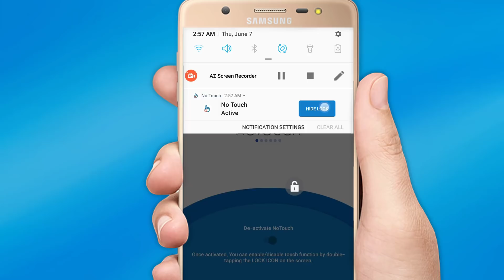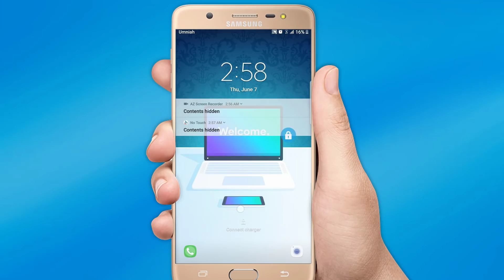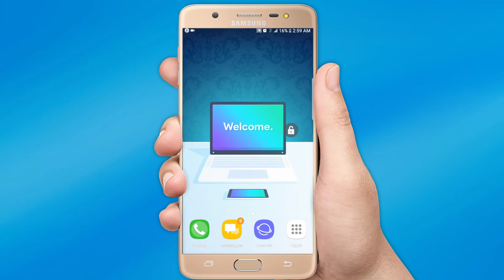مع هذه الخدعة البسيطة لن يتمكن احد من استغفالك والعبث بهاتفك - صدقني رهيب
تطبيق بسيط ولكن مفيد جدا و يساعدك على قفل الشاشة مؤقتا لمنع النقرات غير مصرح بها أو للذهاب إلى تطبيقات أخرى من الشاشة الحالية. وهذا مفيد خصوصا عند إعطاء الهاتف الخاص بك للأطفال لمشاهدة أشرطة الفيديو أو يوتيوب. وهذا التطبيق يعطل الشاشة التي تعمل باللمس، والذي من شأنها أن لا ينقر أطفالك  فوق شيء آخر
الا ان يشاهد الفيديو الذي تريده ان يشاهده وغيرها أو الذهاب إلى الروابط الأخرى دون إذنك. يمكنك أيضا قفل الشاشة أثناء إجراء مكالمات الفيديو، بحيث اللمسات التي تصدر دون قصد حتى يمكن الوقاية منها. مفيد للغاية عندما تريد تشغيل ملفات الفيديو للاستماع فقط للصوت وحيدا، بينما هاتفك في جيبك ايضا يفيدك في حالة نسيت هاتفك في مكان ما وتخاف ان يقوم احد بمحاولة الدخول إلى هاتفك أو الرد على مكالماتك اذ يحمي شاشة هاتفك بالكامل ولا يمكن فتح القفل الا بطريقة سرية و بكلمة سرية من اختيارك ايضا

كيف يعمل
--حمل التطبيق على هاتفك
- افتح التطبيق ومكن القفل
- يظهر رمز القفل على الشاشة
-- تم تمكينه
- سيكون لديك الآن الخيار لاستخدام كلمة مرور
- أو استخدام القفل الأساسي الخيار / فتح
- بمجرد التمكين يمكنك ان ترى رمز قفل على الجزء العلوي من الشاشة
- لفتح / قفل الشاشة، فقط انقر نقرا مزدوجا على رمز القفل